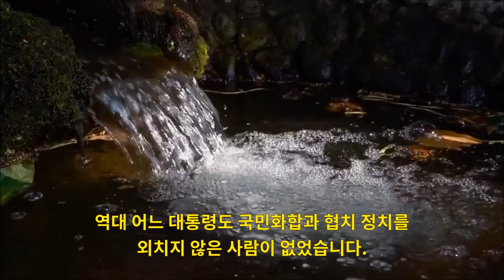국민을 대하는 올바른 자세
2022년 3월 9일 대통령 선거에서 윤석열 후보가 당선된 것은 당선인이 유세장에서 줄기차게 외쳐왔던 자유민주주의와 공정과 상식의 가치를 어떻게 실현 시키느냐 하는 무거운 과제도 함께 주어진 것이다.

*. 이 영상은 정석희 님의 글을 바탕으로 만들었습니다.

*.공동선TV 후원계좌 : 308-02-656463 신한은행 : 김형태